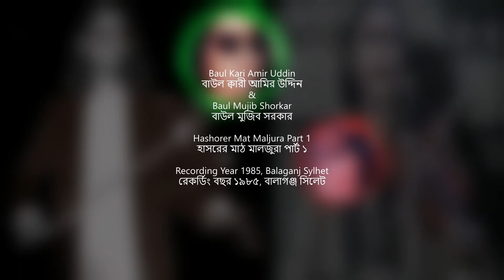Kari Amir Uddin & Baul Mujib Shorkar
Kari Amir Uddin & Baul Mujib Shorkar maljura, topic Hashorer Mat. The recording year is 1985 in Balaganj, Sylhet. Please do check all the uploads of this channel

ক্বারী আমির উদ্দিন ও বাউল মুজিব সরকার মালজুরা, বিষয় হাসরের মাঠ। রেকর্ডিং বছরটি ১৯৮৫ সিলেটের বালাগঞ্জে। এই চ্যানেলের সমস্ত আপলোড চেক করুন